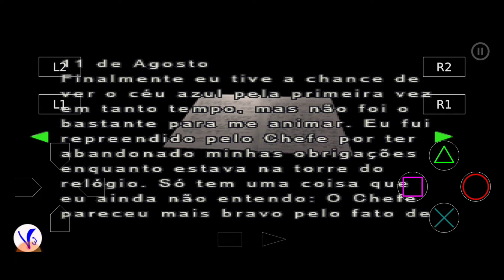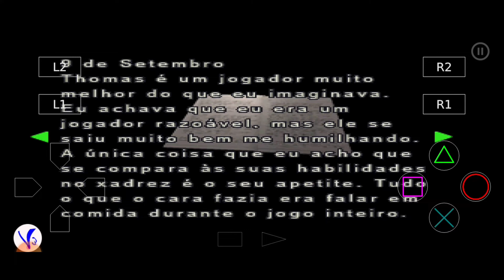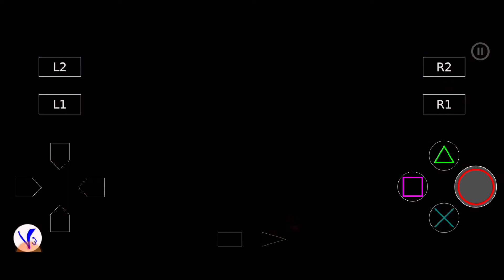Residente evil 2 parte #8 cartão de acesso vermelho abrindo as portas com a chave de paus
Jogos mobile dicas e truques tutorial passagens secretas Xbox one Xbox 360 ps2 PS3 PS4 super Nintendo mega drive Comece o jogo com tudo no level máximo comece o jogo com todas as roupas games populares para mobile comparação de jogos jogando pela primeira vez